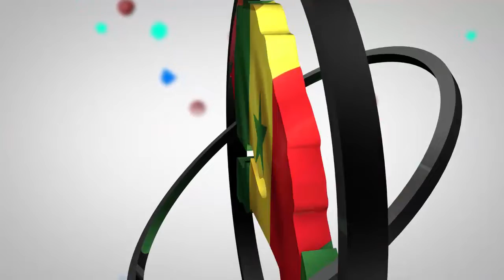Rufisque/Législatives2022 : "les jeunes estiment qu’ils sont délaissés et sont révoltés, mais... »